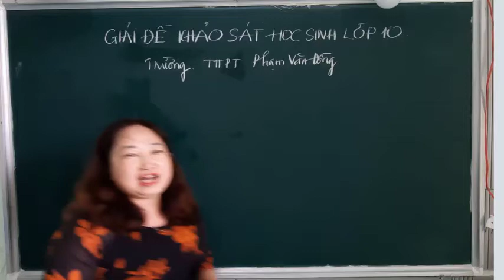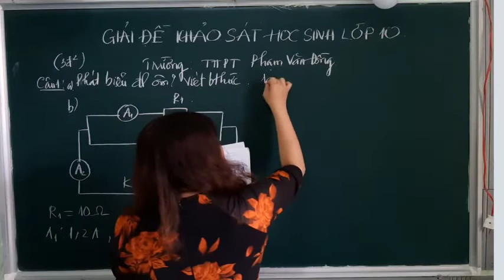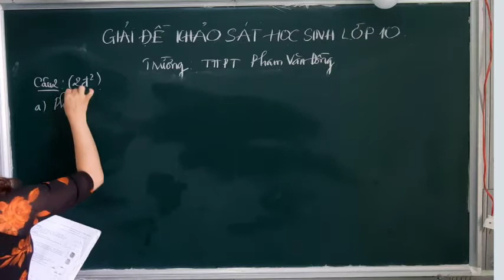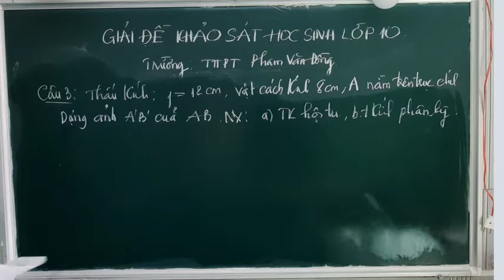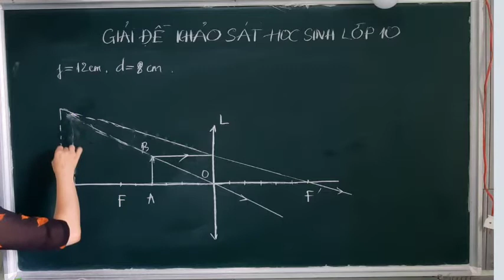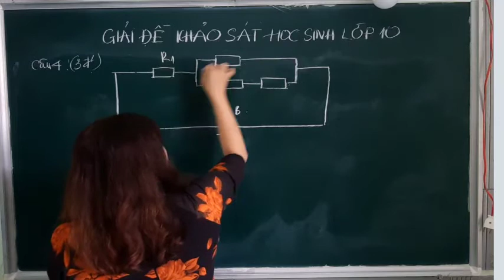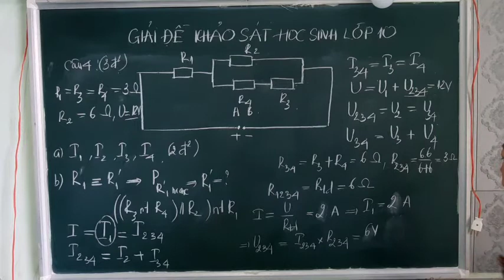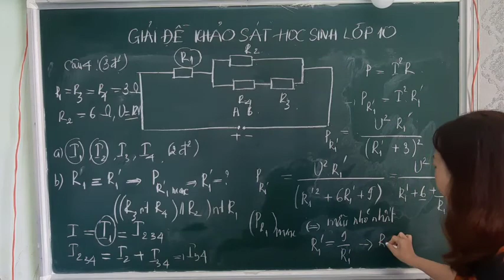Giải đề khảo sát vật lý 9 lên 10 _Phương pháp học tốt môn vật lý